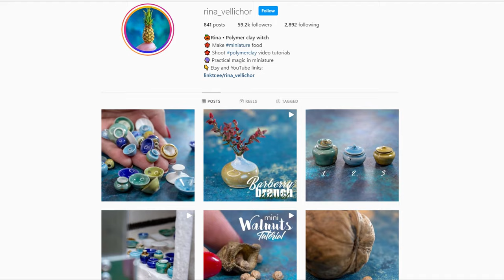DIY Harry Potter Pumpkin Tutorial | Hogwarts decoration ideas | Miniature food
These Harry Potter crafts are really magical and amazing! If you are a movie fan you will definitely want to watch this video tutorial to see some cool and fun pumpkins for Hogwarts decoration!